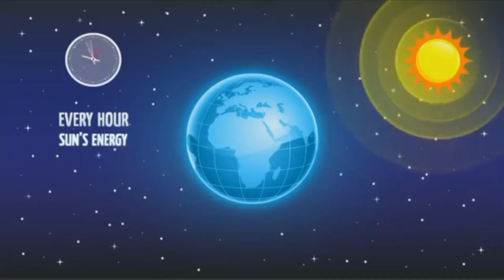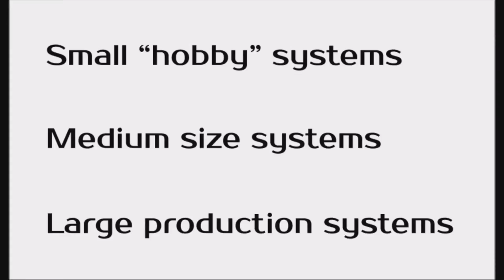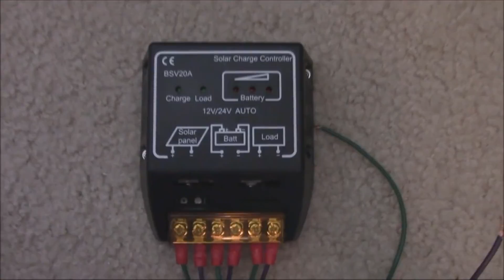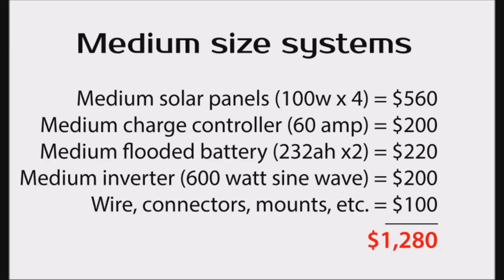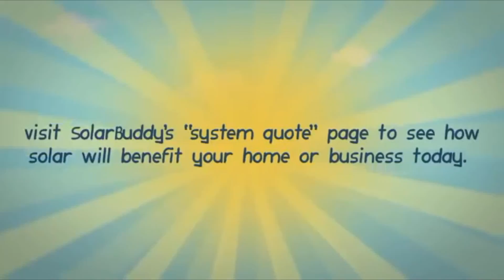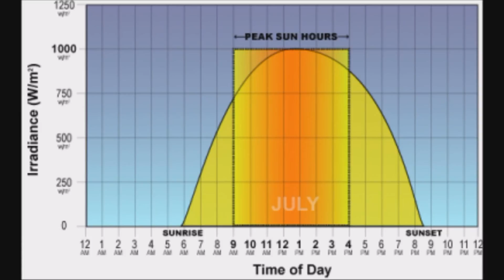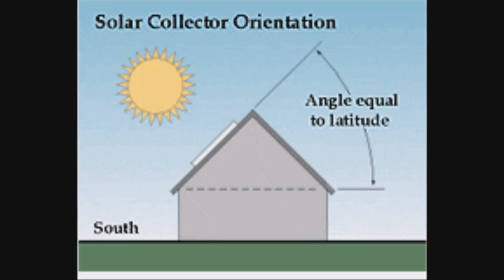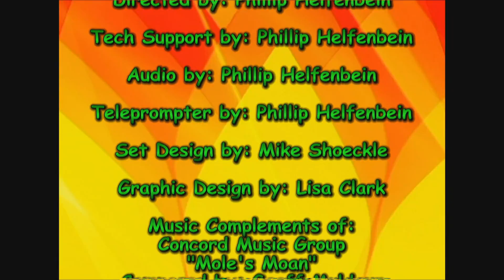Green TV 114 - Solar Energy 101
Green TV features solar energy.